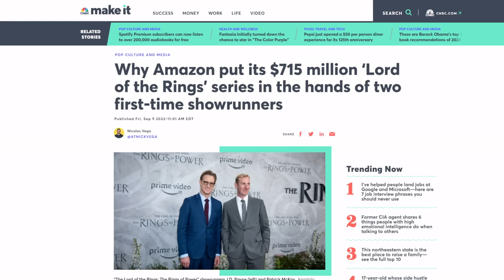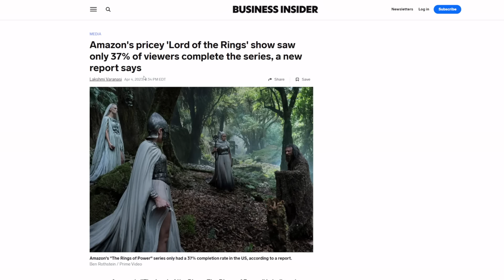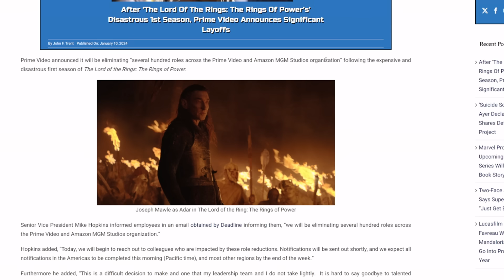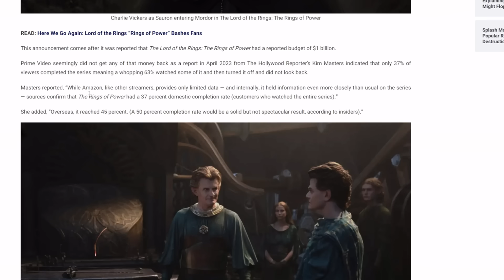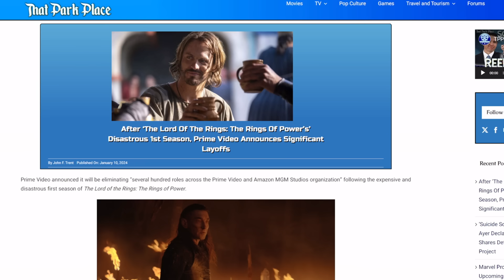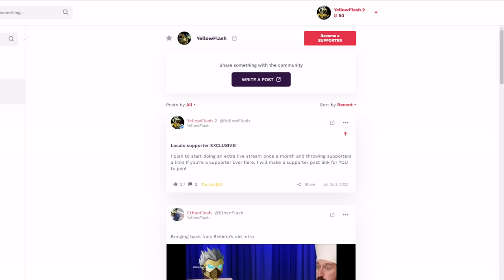FIRED! Amazon Prime FORCED to fire employees after Lord of the Rings DISASTER!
Looks like the Amazon Prime, Lord of the Rings: Rings of Power show might have caused more problems than we thought.